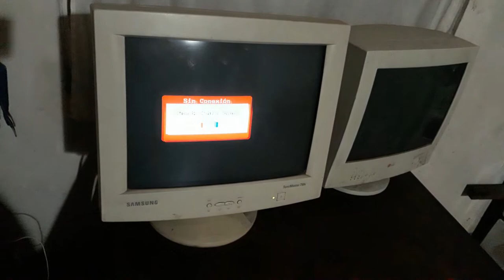Monitor Samsung DyncMaster 17' public en M Libre